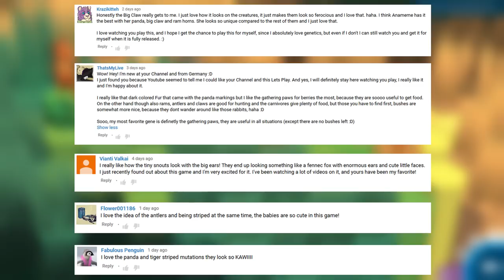Prowling Carnivores & Anameme's Blessing! | Niche: A Genetics Survival Game Let's Play - Episode 5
Welcome to Niche: A Genetics Survival Game! Here's a bonus episode for you guys to celebrate the official end of our giveaway - thank you all for participating!

Our newest pack is immediately ambushed by a lurking carnivore, who becomes a persistent (and very sneaky!) threat to our collection of critters. A few new additions pop out of the tall grass, too, and Anameme's luck finally shines through with the discovery of another claw-paw!

Niche is a turn-based strategy game in which you're tasked with managing a tribe of creatures and ensuring their survival. Through the discovery of specific genes and mutations, you're given the chance to evolve your species over time, and help them overcome the dangers in their land. Watch out for hungry carnivores lurking in the tall grass, and keep your food supply strong to feed all of those tiny mouths!